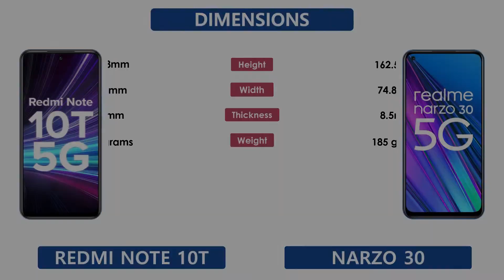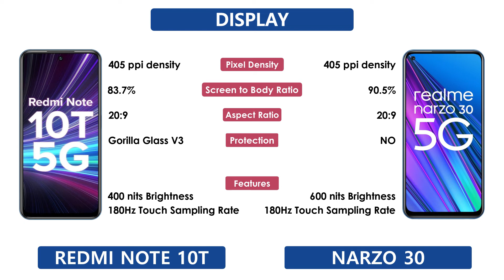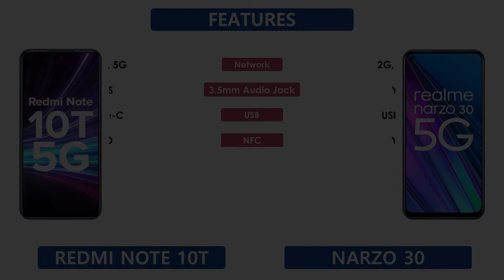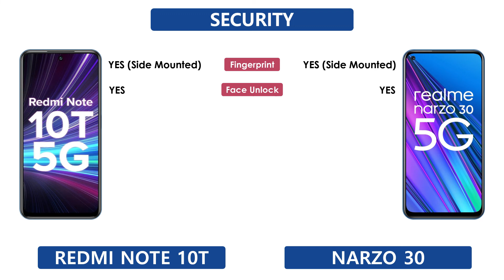Redmi Note 10T 5G Vs Realme Narzo 30 5G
Redmi Note 10T 5G Vs Realme Narzo 30 5G | Full Comparison | Which one is Best

Tags ignore